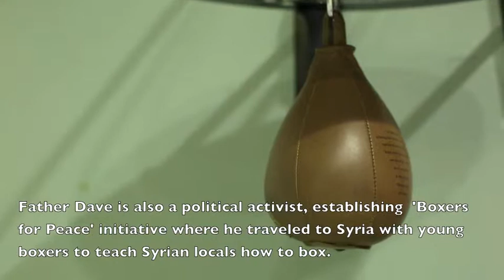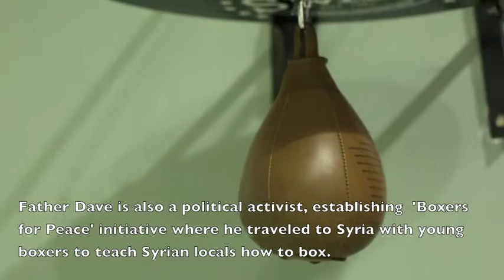Interview with Father Dave